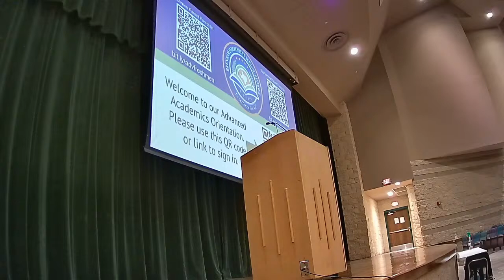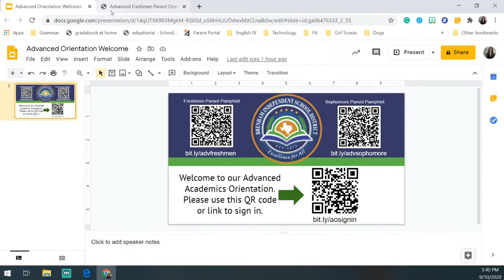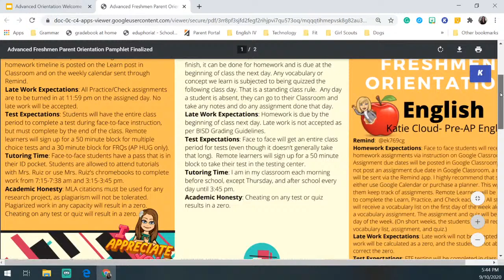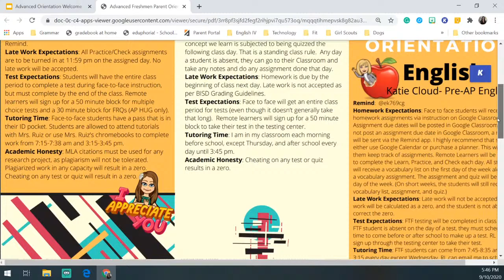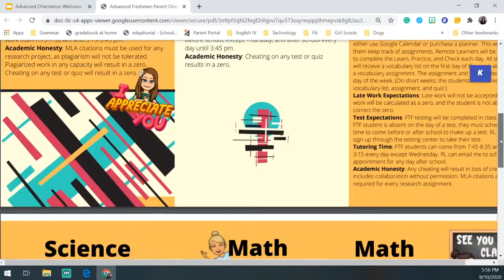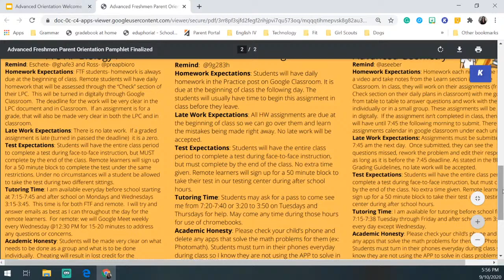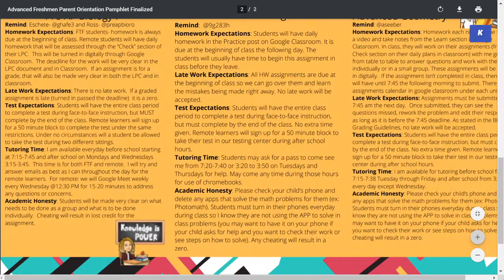Advanced Academics Orientation